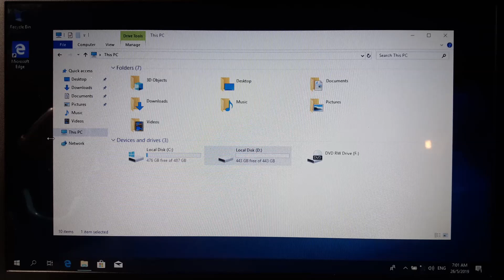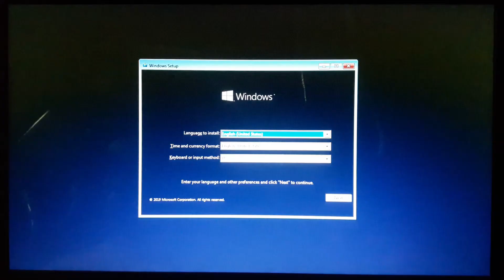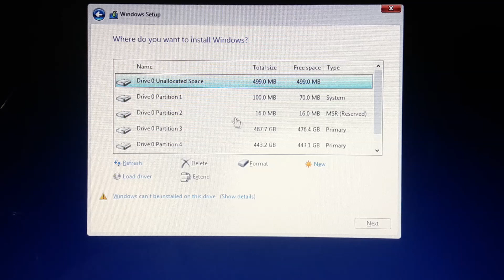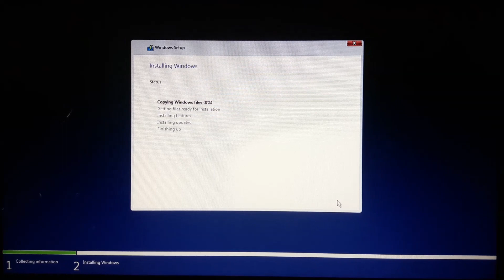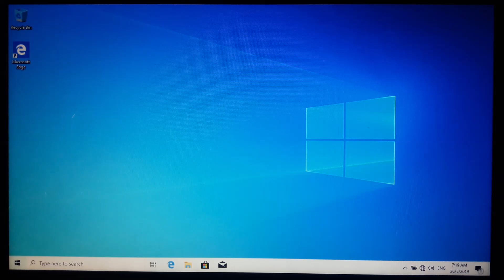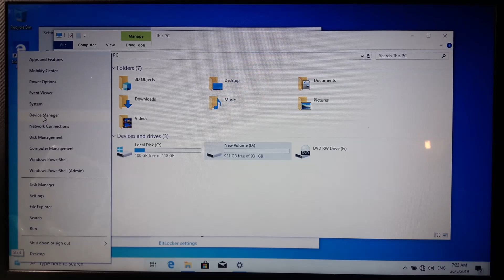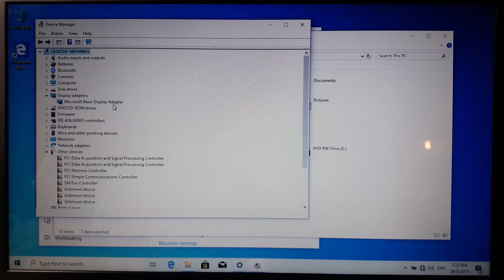Clean Install Windows 10 on new SSD with May 2019 Update Version 1903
How To Clean Install Windows 10 May 2019 Update Version 1903 on new SSD with USB Flash Drive

In this video I show how I clean/fresh install Windows 10 latest update version 1903 on a laptop with a new SSD using a Windows 10 installation USB flash drive.

The laptop came with Windows 10 version 1803 in the C drive before I install the new SSD..